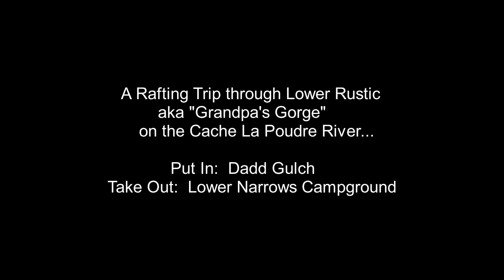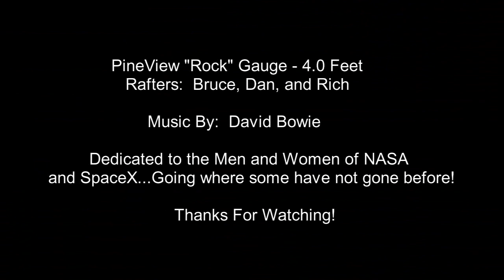Lower Rustic on the Cache La Poudre River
Our Run of "Lower Rustic" or "Grandpa's Gorge" on the Cache La Poudre River in Colorado, USA.  Flows were 4' on the Pineview Rock gauge.